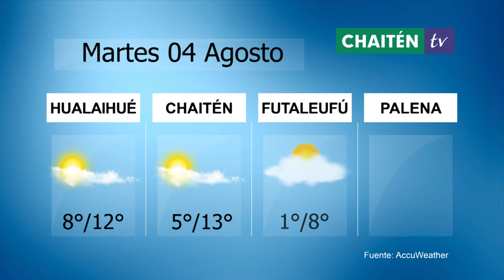MARTES 04 AGOSTO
El Tiempo para Hualaihué, Chaitén, Palena y Futaleufú!
Santoral, saludamos a Juan María Vianney
Síguenos, Somos @chaitentv
si quieres contactarnos: